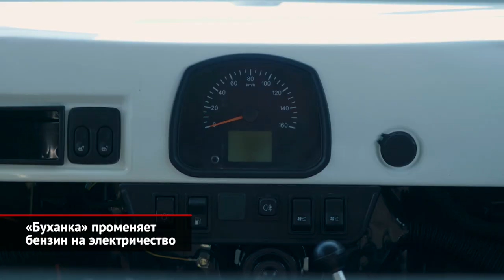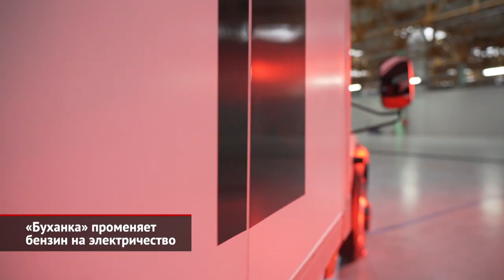УАЗ «Буханка» променяет бензин на электричество. ЗМЗ возродил выпуск моторов V8 | Новости №2354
Плюс электрификация всей страны! Крымское объединение «Элькафа» создаст чистый электромобиль на базе… уазовской буханки. Об этом телеканалу «Авто Плюс» рассказал председатель ассоциации «Рустрансэлектро» Михаил Демурия. В экспериментальной модели останутся штатная трансмиссия и раздаточная коробка, но для работы тормозной системы и гидроусилителя руля придётся внедрить вакуумный насос и отдельный электромотор. Место двигателя внутреннего сгорания займёт электрический отдачей 104 силы. Его максимальный крутящий момент составляет внушительные 320 ньютон-метров, хотя бензиновый атмосферник выдаёт только 200. Масса машины вырастет на полтора центнера, но разрешённый максимум не будет превышен. Тяговую батарею длиной ёмкостью всего 39 киловатт-часов смонтируют под полом кузова. На одном полном заряде запас хода должен составить 300 километров. Понятно, что заявленная дальнобойность — чистая утопия. И сам проект выглядит несколько утопичным… Хотя, как уверяет господин Демурия, инженерную поддержку оказывает непосредственно Ульяновский автозавод. На самом деле, проектов электрификации внедорожников УАЗ сейчас существует несколько. Например, электрогрузовик EVM Pro на основе стандартного Профи: его 90-киловаттного аккумулятора должно хватать на 200–300 километров. Так вот, эту модель планируют продавать по цене… порядка пяти миллионов рублей! И вряд ли батарейная «буханка» окажется существенно дешевле. И кому может быть нужна такая машина? Разве что энергетикам. Но это неточно.

Заволжский моторный завод возобновил производство атмосферных моторов V8. Рестарт выпуска бензиновой и битопливной модификаций состоялся 18 января, то есть уже через месяц после анонса. Процесс перезапуска оказался непростым. Часть производственного оборудования успели демонтировать, а некоторые поставщики, сделав необходимый запас, остановили выпуск целого ряда комплектующих. По информации телеканала «Авто Плюс», ЗМЗ отдаёт моторы клиентам по цене около 250 000 рублей! И это — за пятилитровую алюминиевую «восьмёрку». Понятно, что дешевле ничего просто не купить. Кстати, в последние годы расходы на производство мотора превышали доходы от продаж, о чём «Соллерс» говорил совершенно открыто. Но после введения западных санкций ситуация, видимо, изменилась.

00:00 УАЗ «Буханка» променяет бензин на электричество
01:43 ЗМЗ возродил выпуск моторов V8